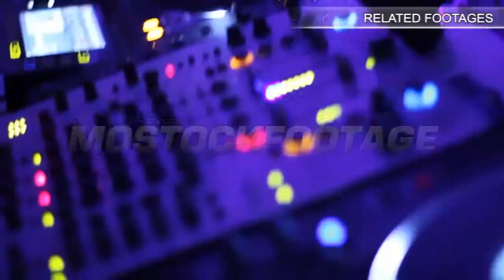Small river wooden bridge countryside village stream dirty water. Stock Footage